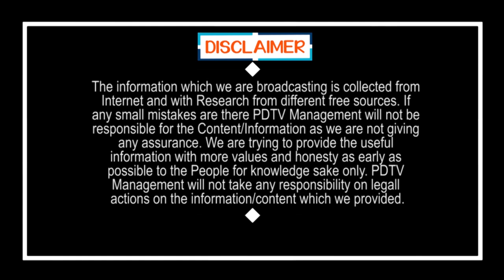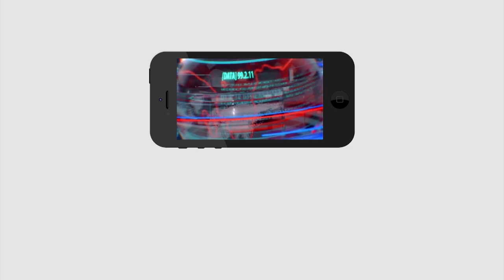Public Talk on YS Jagan 1 Year Ruling | జగన్ లా ఎవరు చెయ్యలేదు